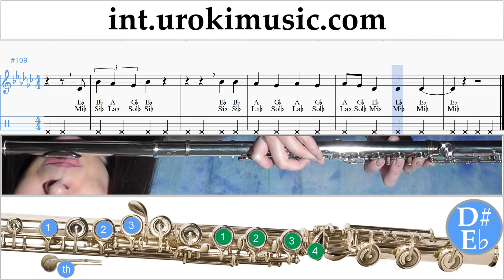BLOW Sheet Music Flute - Ed Sheeran BLOW Tutorial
BLOW Sheet Music Flute - Ed Sheeran BLOW Tutorial um-i703. Please write in this form, how to make lessons more useful to you In the video you can find Flute tabs. Tabs help to learn to play your favorite songs, even to those Fluteists who do not know the notes. Flute lessons in our videos are designed to learn how to play Flute solos. Chords of songs, you can find on the Internet, there are a lot of them. But to learn Flute song with a vocal part, which you can play on the Flute, you can in our videos. Flute notes, quite difficult to find in the public domain. Therefore, our videos are focused on learning the Flute melody. Our Flute tutorials can be used in Flute schools. The Flute teacher can offer the student to learn the song on their own, by video, and in the lesson, to pay attention to the features of the performance. Each teacher in his Flute class can use certain courses, method, guides, Flute sheet music, but in order to learn the material of a new song, each teacher can use our video to instruct the student to independently learn the melody of the song.